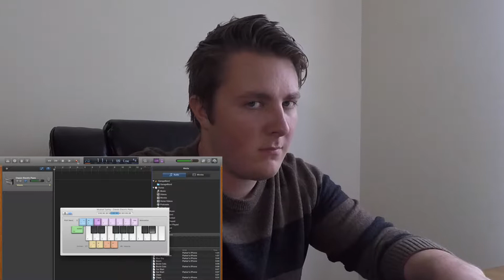SAM CHEATS AT A GAME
Parker and Sam play a game. Beats and songs are made. Trust is lost. Give it a watch. Songs coming soon to a SoundCloud near you.
PS Sorry for the late upload.

Tell us what we should do next in the comments!

Also catch us on Instagram @the_hodos and our personal accounts:
@s.h.bond (Sam)
@parkerhug (Parker)

-The Hodos